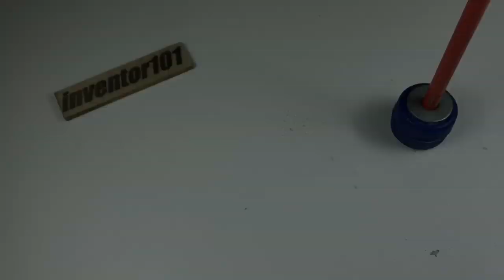DIY Water Alarm | brilliant idea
how to make a simple Water Level Indicator Alarm at home, I hope you like this simple inventions.

Inventor 101